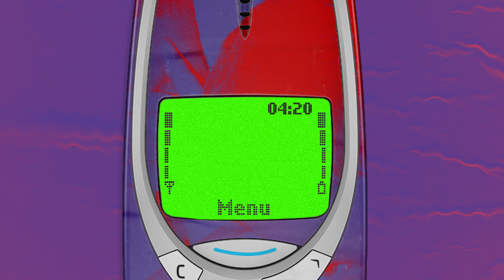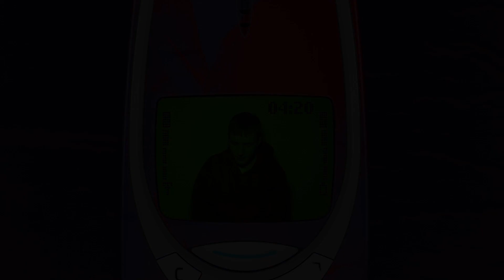Bażant - Winni prod. Trooh Hippi (Video)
Tittle: Winni
Artist: Bażant
Lyrics: Bażant
Album: Nic Dobrego (O Polsce)
Realizacja: EMKAIX dla F-Light Studio
Mix/mastering: Pazzy
Video: Bażant, Nicoletta Januszkiewicz